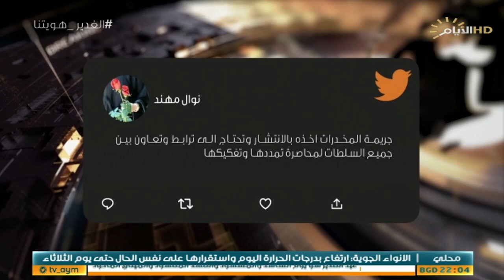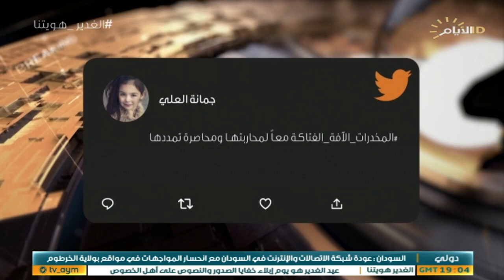حصاد الايام، الطريق الحلقي الرابع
حصاد_الايام مع بشار الظاهر
♦️الملف الاول :
الرئاسة العراقية على خط مكافحة المخدرات

ضيف1: د زينب البيروتي / مختصة بمكافحة المخديرات

فونو : اللواء خالد المحنا / المتحدث باسم وزارة الداخلية
♦️الملف الثاني :
بغداد .. الطرق الحلقية الأربعة

ضيف1: د ناصر الاسدي / مستشار رئيس الوزراء لشؤون النقل

ضيف2: د حيدر عصفور / خبير اقتصادي